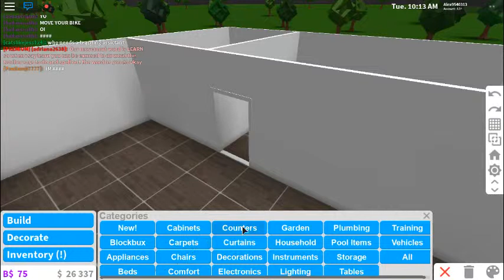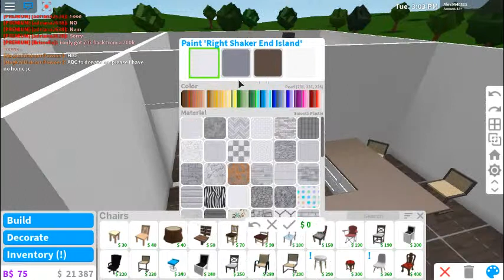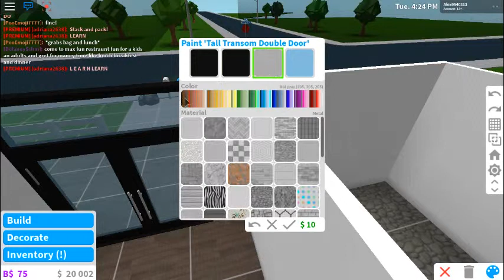Roblox Bloxburg Building Cafe